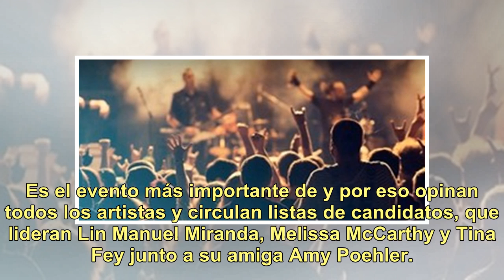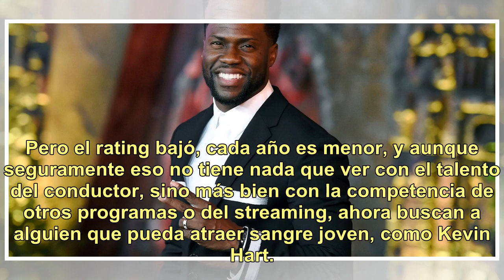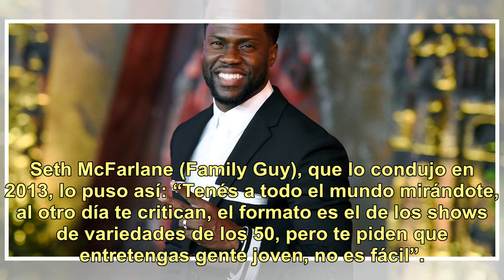El Oscar que quema: nadie lo quiere conducir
Pagan muy poco, es mucho trabajo y se pone demasiado en juego. Esas parecen ser la razones por las que la Academia se demora tanto en conseguir un conductor para la ceremonia del 24 de febrero, desde que Kevin Hart renunciara hace dos semanas a conducir el Oscar. Es el evento más importante de y por...